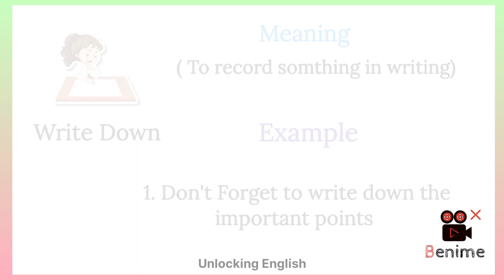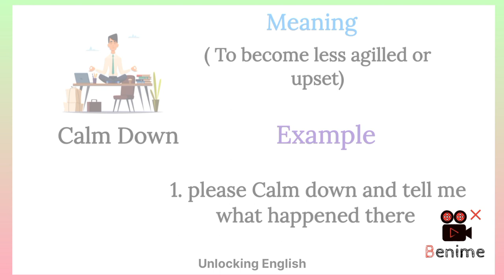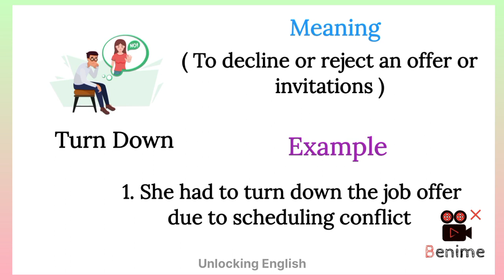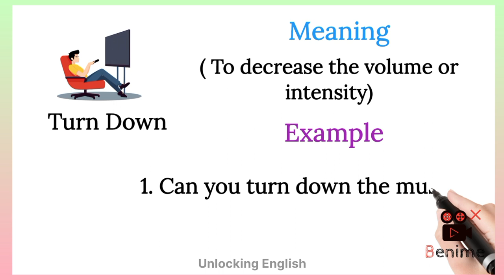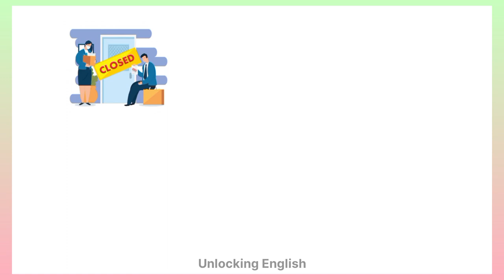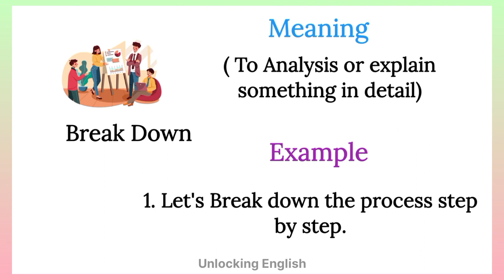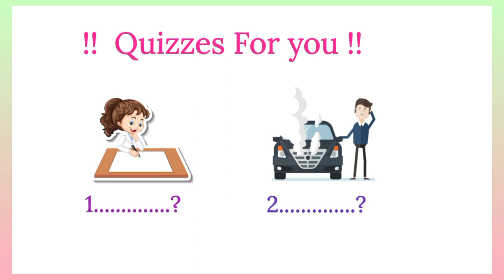15 amazing Phrasal Verb। Phrasal verb with pictures।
15 Amazing Down phrasal Verb in English with Meaning and examples । Down related phrases।

in this video we will learn 15 phrasal Verb related to down

Phrasal Verb in English
English Phrasal Verb
Down phrasal Verb with pictures
Down related phrases
Simple phrases in English
Common English phrases for beginners
Phrase
Phrasal Verb
Phrase with Pictures
Phrasal Verb with pictures
Phrase with pictures and example
Daily use phrasal
Daily use phrases in English